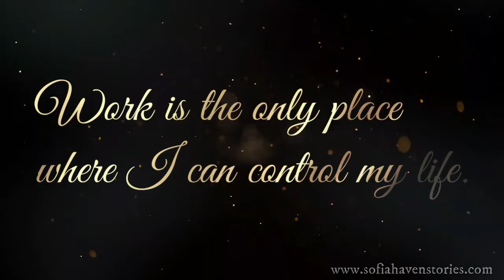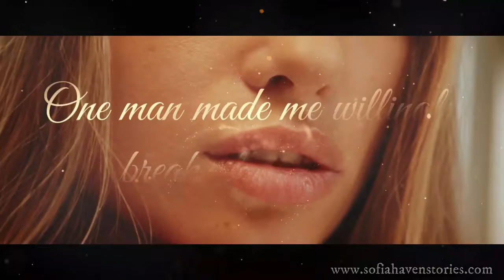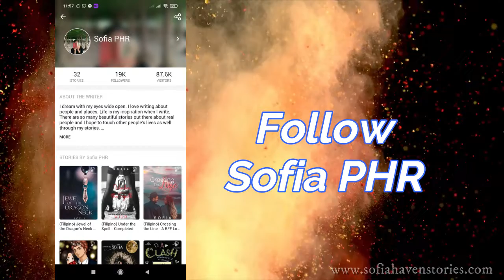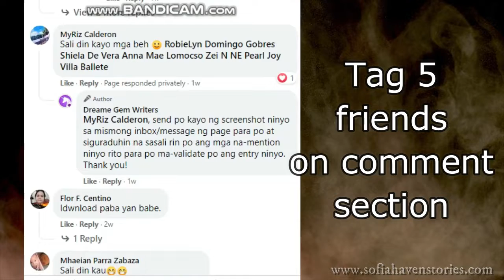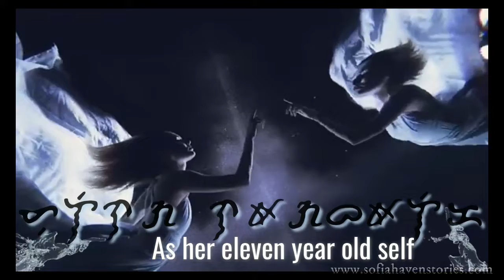BILF Announcement for Wattpad Readers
Thank you to everyone who appreciated, read, and waited for the update on Wattpad. However, I have to move on from here on. It is now exclusive on Dreame and Yugto. But no worries, ang mahalaga mababasa n'yo na rin sa wakas at tuloy-tuloy na ito hanggang matapos.

And you will also get the chance to win free books and Gcash/load by joining the contest.
Submission of entries is until November 18, 2021.

BILF and Favored by the Goddess book trailer is a commissioned work of Xean Dave/Elixir John. Thank you Dreame Gem Writers!